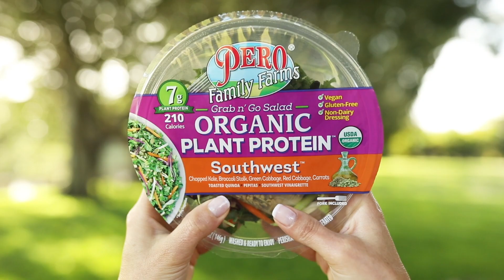NEW Organic Plant Protein Salad Bowls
Our NEW Organic Plant Protein Salad Bowls are great for when you're on the go! Packaged in a convenient bowl with everything you need to enjoy a delicious healthy meal! Head to the link to find a store near you: